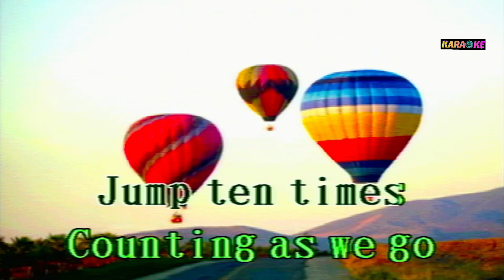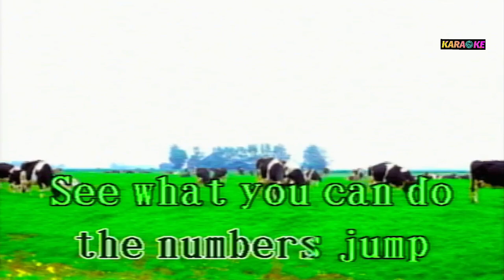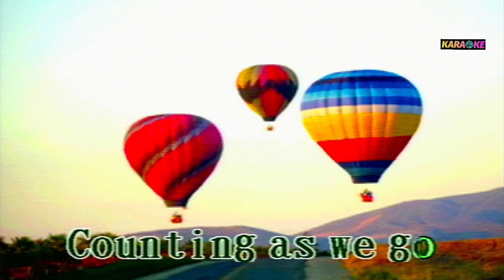THE NUMBERS JUMP - KARAOKE